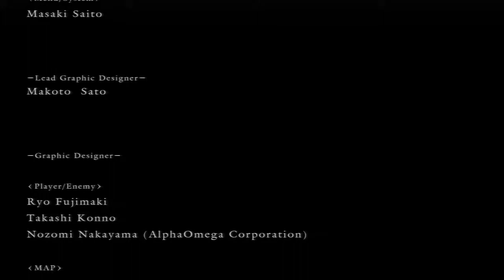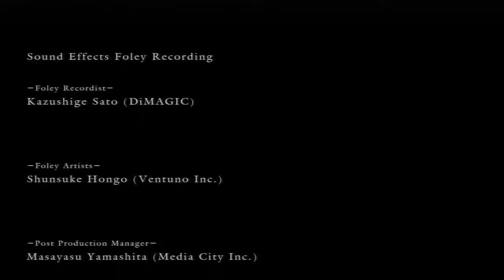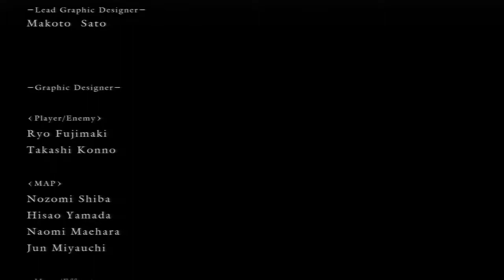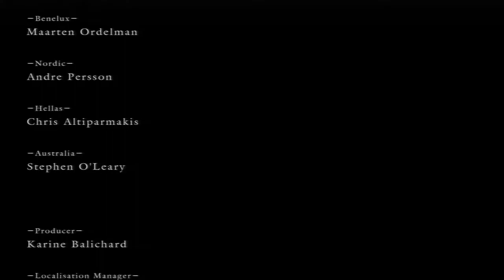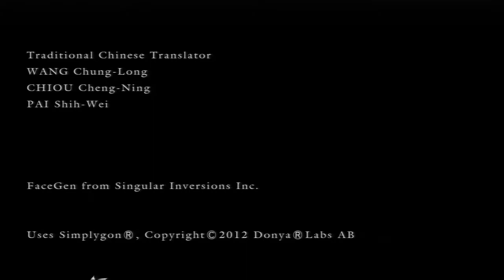Dark Souls - Let's Play #45